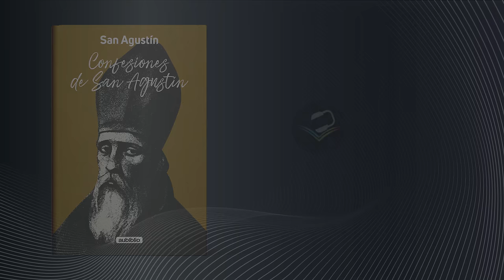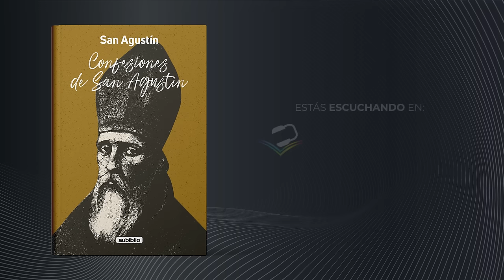Las Confesiones de San Agustín | Filosofía Religiosa | Audiolibros en Español Completos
San Agustín de Hipona (354-430) es uno de los representantes más reconocidos en la historia de la teología. Estudió filosofía y se adhirió a la fe cristiana después de pasar por varias escuelas de pensamiento. Su autobiografía espiritual y reflexiones filosóficas se reúnen en el libro Las Confesiones de San Agustín, el cual relata desde sus primeras peregrinaciones hasta su conversión al cristianismo. Para el autor de estas bellas páginas, el origen del bien y el mal en el hombre se encuentra en su conciencia, y solo al ingresar en ella podrá alcanzar la realidad suprema de la verdad.

AUBIBLIO FILOSOFÍA, en un esfuerzo conjunto con AUBIBLIO, está enfocado en renacer ese hábito de antaño, LA LECTURA, y para esto hemos decido crear diversos videos relacionados al impacto que tienen los libros en el desarrollo del ser humano, ya sea en su desarrollo personal, cultural o profesional.
Por lo tanto, si estabas buscando un espacio cultural y de entretenimiento, has llegado al lugar adecuado.